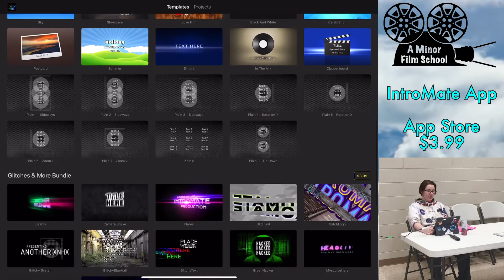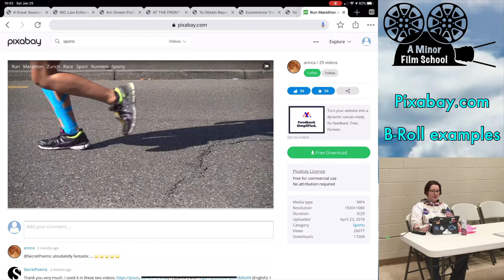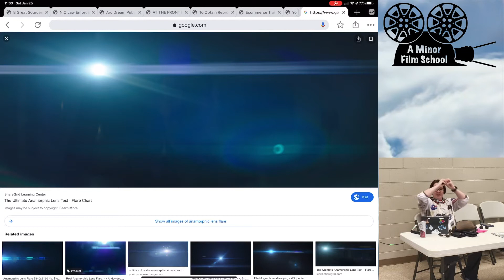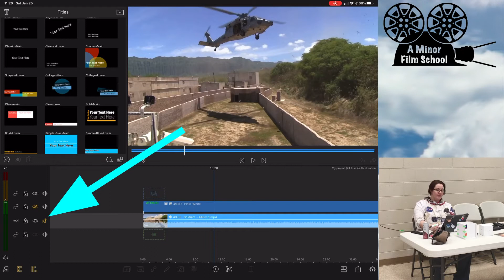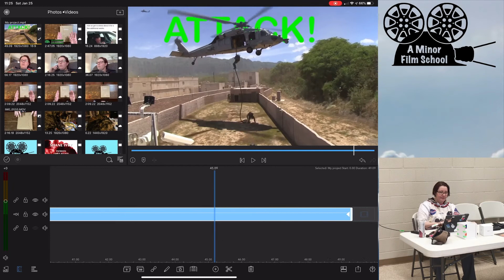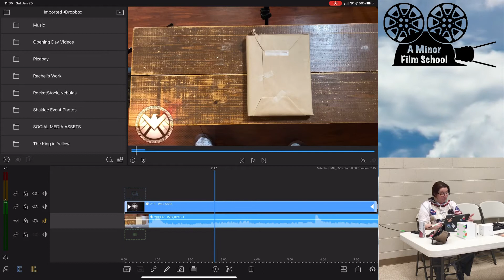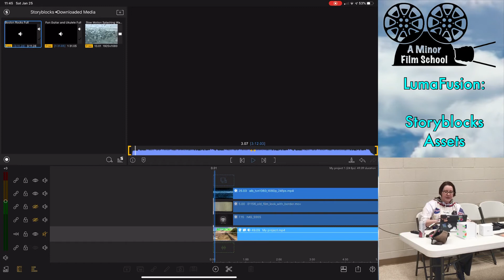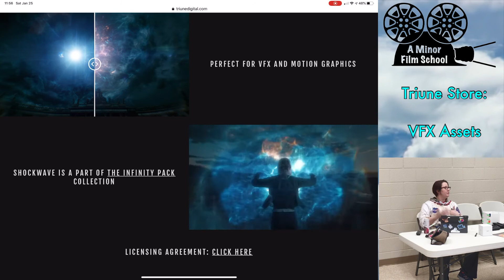January 2020 Meet-up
On January 25th, 2020 we had our first meet-up since May, 2018. Our topics include:

LumaFusion’s new blend modes
StoryBlocks free assets in LumaFusion
IPhone 11 Pro Max
FilmicPro’s upcoming new dual-lens recording ability
Pixabay.com’s free videos to download
Unsplash.com’s free high res photos
Moment lenses and lens filters
LensBall
WaterField Designs iPhone photography bags
How to put text behind objects in your video using blend modes
Our miniatures project

Intro/outro music is Cable Access from the 80’s Synth Pack.